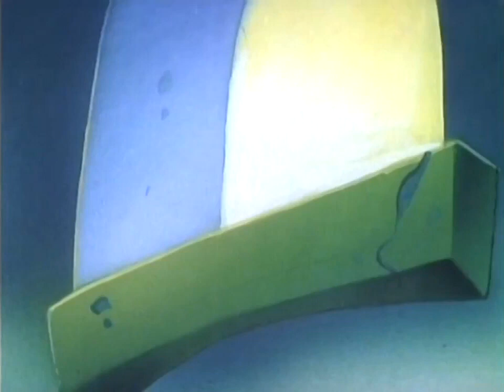Super Mario Bros. Super Show! - Ep 07 Mario e o Pé de Feijão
Super Mario Bros. Super Show! - Episódios Dublados
Super Mario Bros. Super Show!  é uma série de televisão americana live-action /que foi ao ar de 4 de setembro a 1 de dezembro de 1989, em distribuição . A série é baseada nos videogames Super Mario Bros. e Super Mario Bros. 2 da Nintendo, e é a primeira de três séries de televisão baseadas nasérie de videogames Mario . [1] A animação foi fornecida pela Sei Young Animation .
Cada episódio consiste em segmentos de ação ao vivo estrelados pelo lutador do Hall da Fama da WWF "Capitão" Lou Albano como Mario e Danny Wells como Luigi ao lado de um convidado especial, como eles próprios ou como um personagem dos segmentos. O restante do programa é dedicado às histórias animadas de Super Mario Bros. , estreladas pelas vozes de Albano e Wells em seus respectivos papéis, que eram exibidas de segunda a quinta-feira. O episódio de sexta-feira de The Super Mario Bros. Super Show! em vez disso, foi acompanhado por seriados animados baseados na série de videogames The Legend of Zelda da Nintendo .
Uma série sequencial baseada em Super Mario Bros. 3 foi ao ar no ano seguinte, seguida por outro programa baseado em Super Mario World no ano seguinte.
Premissa
Artigo principal: Lista de episódios de televisão de Mario
O Super Show de Super Mario Bros. gira em torno de Mario e Luigi, dois encanadores ítalo-americanos do Brooklyn . Os segmentos live-action, uma paródia das sitcoms contemporâneas, se passam no Brooklyn e tratam das peculiaridades de administrar uma empresa de encanamento no final da década de 1980 . [2]
Os segmentos animados de Super Mario Bros. apresentam Mario e Luigi depois que eles acidentalmente entram no Reino do Cogumelo enquanto consertam o ralo de uma banheira. Cada episódio começa com Mario recitando uma entrada em seu "Diário do Encanador" e, em seguida, se unindo a Luigi para ajudar a Princesa Toadstool e Toad a impedir que o Rei Koopa assuma o controle do Reino com um enredo sinistro, geralmente uma paródia de um livro, filme ou história. evento. O enredo de cada episódio apresentava personagens e situações baseadas nos jogos Super Mario Bros., bem como diversos efeitos sonoros e pistas musicais de ambos os jogos. Apesar de serem baseados nos games, alguns episódios apresentavam inconsistências entre os seriados e os videogames. Por exemplo, nas séries animadas, Mario recebe poderes de fogo de uma Super Estrela, enquanto a estrela concede invencibilidade temporária no jogo, com a Flor de Fogo concedendo pirocinese.
Os segmentos animados de The Legend of Zelda seguem as aventuras do herói Link e da Princesa Zelda enquanto eles defendem o reino de Hyrule de Ganon , que de alguma forma obteve a posse da Triforce .de poder. A maioria dos episódios consiste em Ganon (ou seus asseclas) tentando capturar a Triforce da Sabedoria de Zelda, sequestrar Zelda ou conquistar Hyrule. Em alguns episódios, Link e Zelda são assistidos e acompanhados por uma princesa-fada chamada Spryte, que não gosta de Zelda por considerá-la uma competidora do afeto de Link. Ao longo da série, Link é um adolescente gemido e egocêntrico que repetidamente falha em convencer Zelda de que merece um beijo por seus feitos heróicos. Embora Zelda às vezes seja a donzela em perigo , ela é uma princesa obstinada e autossuficiente, igual a Link. Link freqüentemente responde aos comentários irritados de Zelda com seu bordão sarcástico: “Bem, com licença, princesa!” [3]
Elenco
Lou Albano como Mario (live-action e voz)
Danny Wells como Luigi (ao vivo e voz)

Criado por Andy Heyward
Baseado em 2 , The Legend of Zelda e Zelda II: The Adventure of Link
da Nintendo
Desenvolvido por
Bruce Shelley
Reed Shelly
Bob para a frente
Phil Harnage
Dirigido por Dan Riba
Estrelando
Lou Albano
Danny Wells
Vozes de
Lou Albano
Danny Wells
Jeannie Elias
Harvey Atkin
John Stocker
Jonathan Potts
Cyndy Preston
Len Carlson
Compositor de música temática
Haim Saban
Shuki Levy
Tema de abertura " Mario Brothers Rap " de Lou Albano e Danny Wells
Tema final " Faça o Mário "
Compositores
Haim Saban
Shuki Levy
País de origem Estados Unidos
Linguagem original Inglês
Nº de temporadas 1
Nº de episódios 65 ( lista de episódios )
Produção
Produtores executivos
Andy Heyward
Robby Londres
Produtor
John Grusd
Configuração da câmera
Multicâmera
Tempo de execução 20–22 minutos
Produtoras
Saban Produções
DIC Empresas
Nintendo da América
Liberar
Rede original Distribuição
Lançamento original 4 de setembro  a 1º de dezembro de 1989
Relacionado
Kool Kartoons do Rei Koopa (1989)
As Aventuras de Super Mario Bros. 3 (1990)
Super Mario World (1991)